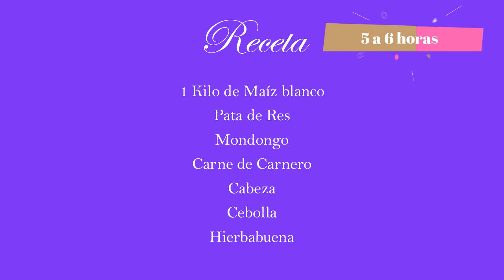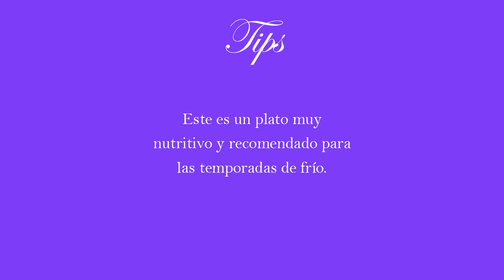Patasca. Rápido, fácil y saludable. Nivel principiante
Una exquisita receta de larga cocción ideal para degustar en el próximo invierno.

Receta 00:13
1 Kilo de Maíz blanco
Pata de Res
Mondongo
Carne de Carnero
Cabeza
Cebolla
Hierbabuena
Culantro
Perejil
Cebolla china picada